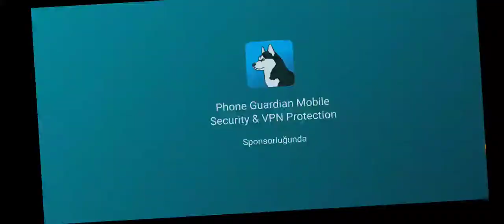friday night funkin (spooky team ama monster da var gerçek)🤔🤔